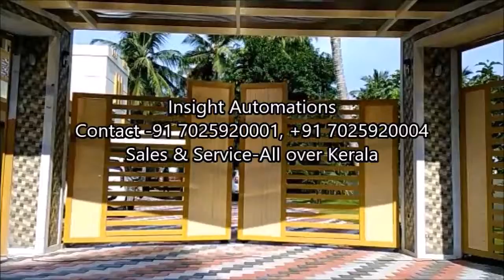Automatic Gate Wholesaler & Retailer in Kerala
Insight Automations Is the Leading Manufactures and Service providers of automatic Garage Doors, Automatic Gate, Automatic Rolling shutter in Kerala, Tamil Nadu, And Karnataka